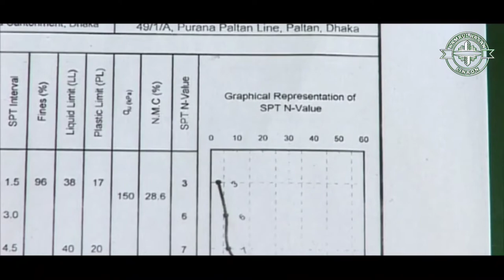Soil Test || Standard Penetration Test. সয়েল টেস্ট করার সঠিক নিয়ম।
Soil Test ll Standard Penetration Test
The standard penetration test (SPT) is an in-situ dynamic penetration test designed to provide information on the geotechnical engineering properties of soil. This test is the most frequently used subsurface exploration drilling test performed worldwide. The test procedure is described in ISO 22476-3, ASTM D1586[1] and Australian Standards AS 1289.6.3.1. The test provides samples for identification purposes and provides a measure of penetration resistance which can be used for geotechnical design purposes. Many local and widely published international correlations which relate blow count, or N-value, to the engineering properties of soils are available for geotechnical engineering purposes.
The test uses a thick-walled sample tube, with an outside diameter of 50.8 mm and an inside diameter of 35 mm, and a length of around 650 mm. This is driven into the ground at the bottom of a borehole by blows from a slide hammer with a mass of 63.5 kg (140 lb) falling through a distance of 760 mm (30 in). The sample tube is driven 150 mm into the ground and then the number of blows needed for the tube to penetrate each 150 mm (6 in) up to a depth of 450 mm (18 in) is recorded. The sum of the number of blows required for the second and third 6 inches of penetration is termed the "standard penetration resistance" or the "N-value". In cases where 50 blows are insufficient to advance it through a 150 mm (6 in) interval the penetration after 50 blows is recorded. The blow count provides an indication of the density of the ground, and it is used in many empirical geotechnical engineering formulae.

The main purpose of the test is to provide an indication of the relative density of granular deposits, such as sands and gravels from which it is virtually impossible to obtain undisturbed samples. The great merit of the test, and the main reason for its widespread use, is that it is simple and inexpensive. The soil strength parameters which can be inferred are approximate, but may give a useful guide in ground conditions where it may not be possible to obtain borehole samples of adequate quality like gravels, sands, silts, clay containing sand or gravel and weak rock. In conditions where the quality of the undisturbed sample is suspect, e.g., very silty or very sandy clay, or hard clay, it is often advantageous to alternate the sampling with standard penetration tests to check the strength. If the samples are found to be unacceptably disturbed, it may be necessary to use a different method for measuring strength like the plate test. When the test is carried out in granular soils below groundwater level, the soil may become loosened. In certain circumstances, it can be useful to continue driving the sampler beyond the distance specified, adding further drilling rods as necessary. Although this is not a standard penetration test, and should not be regarded as such, it may at least give an indication as to whether the deposit is really as loose as the standard test may indicate.

The usefulness of SPT results depends on the soil type, with fine-grained sands giving the most useful results, with coarser sands and silty sands giving reasonably useful results, and clay and gravelly soils yielding results which may be very poorly representative of the true soil conditions. Soils in arid areas, such as the Western United States, may exhibit natural cementation. This condition will often increase the standard penetration value.

Make your valuable COMMENTS on my videos.
Also, give SUGGESTIONS for next videos that you want from me.

ABOUT CHANNEL...!!

Kamrul Hasan Linkon is a YouTube Channel, where you will find videos based on various Civil Engineering Technology, Construction Procedure, Practical Fieldwork, Machinery, Other Educational kinds of stuff with other collaborative YouTuber for people of every age and many more. , New Video is Posted in a very short time frame.